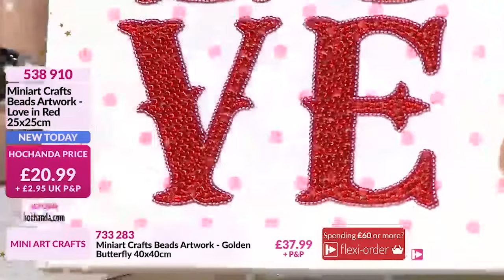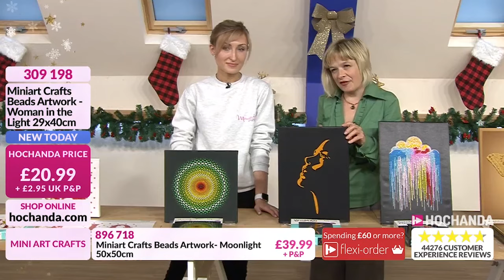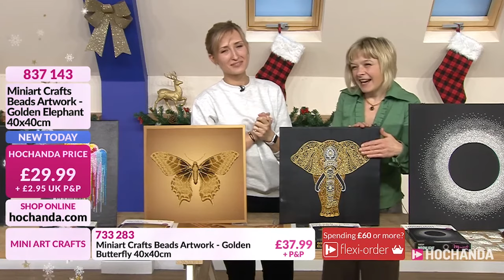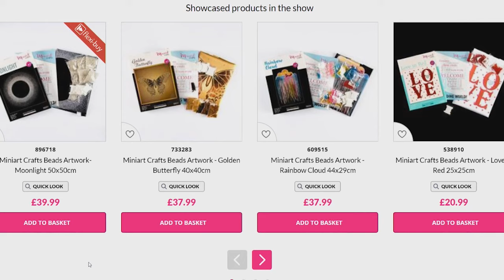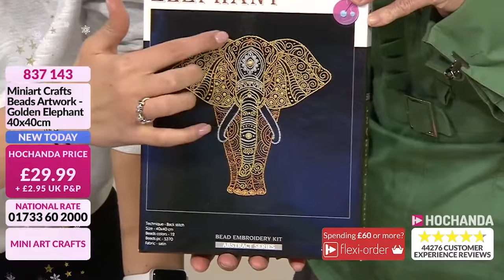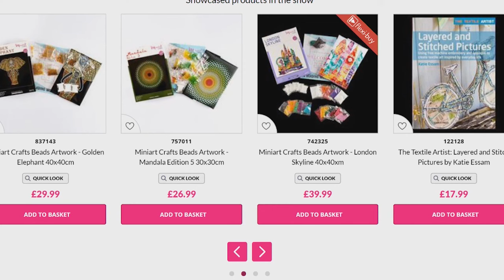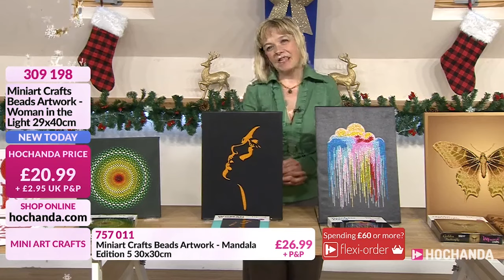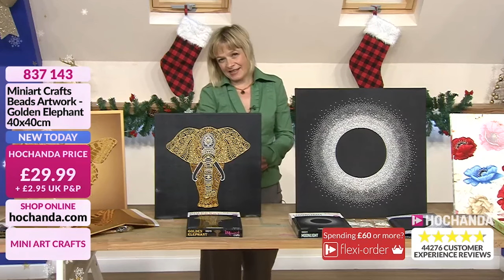Miniart Crafts at Hochanda TV Channel, Beading Techniques and Tips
We were glad to take a part in one of Hochanda show. Check out presentation of Miniart Crafts sets on Hochanda TV